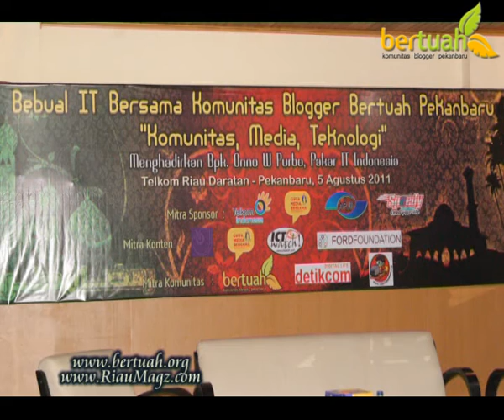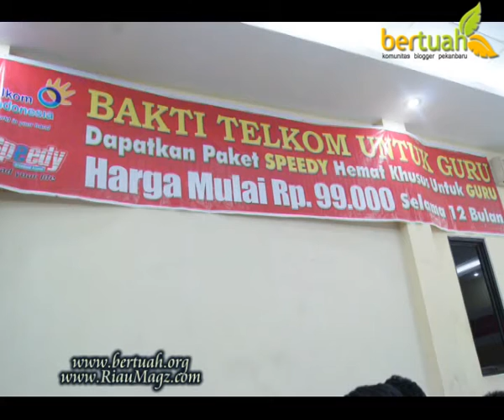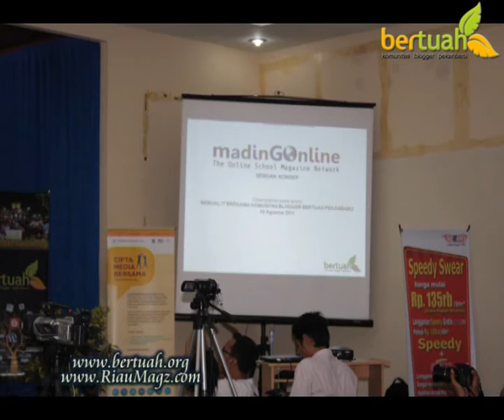Bertuah Bebual IT - Onno W Purbo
Bertuah Bebual IT dengan Onno W Purbo
Telkom Riau Daratan
5 Agustus 2011